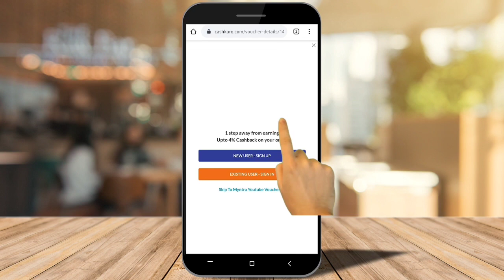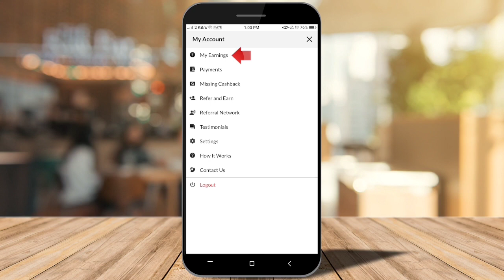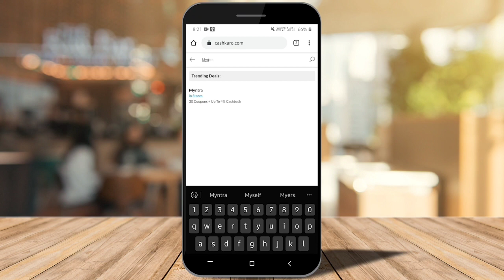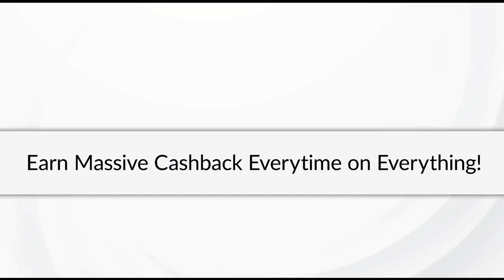Huge Myntra Kurti Haul |Online Designer Kurtis|Swati Bhambra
This Huge Myntra Designer Kurti haul is an Myntra Kurti Haul where I talk about Online Designer Kurtis which I bought for my online Kurti shopping haul. Myntra has a big fashion sale live right now and the focus of this Myntra Designer kurti haul will be on the best online designer kurtis that can be bought through online kurti shopping on Myntra.

Get up to 6% cashback plus bonus CashBack of ₹99 from CashKaro on purchases made on Myntra!

CashKaro.com is offering up to 6% CASHBACK on purchases made on Myntra! Just signup on CashKaro with the links mentioned above and make use of the biggest discounts during the EORS Sale. Designer kurtis are expensive but if you buy Myntra kurtis then your online kurti shopping can be fruitful as these new designer kurtis that I show in this Myntra Designer Kurti haul are all designer kurtis and online kurtis from Myntra can be bought from Myntra with extra cashback using CashKaro.
This Myntra kurti haul will show online designer kurtis & if you want designer kurtis online then watch my online kurti shopping video which is an myntra kurti shopping haul.
I will show you latest designer kurtis in this myntra designer kurti haul and if you want to see new designer kurtis then watch my online kurti shopping haul which is the best myntra kurti haul 2020.  This Online Kurti shopping video is the Latest myntra kurti haul and if want to see designer kurti 2020 then my myntra kurti haul showing new kurti designs will be very useful. I love Myntra kurtis and doing Online Kurti shopping from Myntra means that you can always get latest designer kurtis at the most affordable prices ever. My MYNTRA Designer Kurti Haul will talk about Online Designer Kurtis and the focus of this Myntra Kurti Haul will be on Online Kurti Shopping by Swati Bhambra.

If you are looking for the best MYNTRA Kurti Haul video showing Designer Kurtis which talks about Online Kurti shopping then you should checkout Swati Bhambra’s latest video. My Myntra Kurti Haul video has designer kurtis that I bought online and will be wearing this festive season.